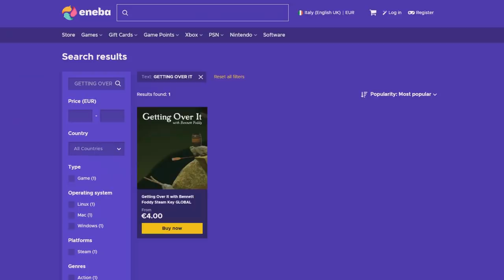The Great Dandelion Show • Gwent Funny Moments #133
1) Here you can check all the sources of this episode.

Clips

Clip sent by Siva Kumar!
Clip sent by Andrea Serra!
Clip sent by Jonathan David!
Clip sent by Jack Steedman!

Audio

2) If you want to participate or you know somebody worthy you can send the clips at: